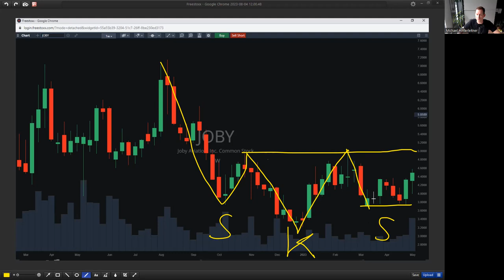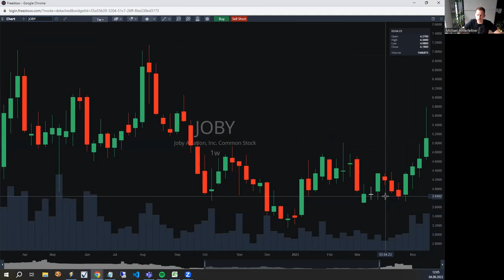Aktien-Chartquiz #1 +++ Fällt oder steigt der Kurs?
Ein Fall für Charttechniker: setzt du auf steigende oder auf fallende Kurse?
Warum?
Und wie ging es weiter?

Zu sehen ist die Plattform meines Brokers mit gebührenfreiem Handel von US-Aktien und Optionen